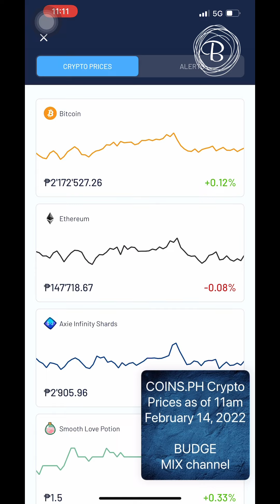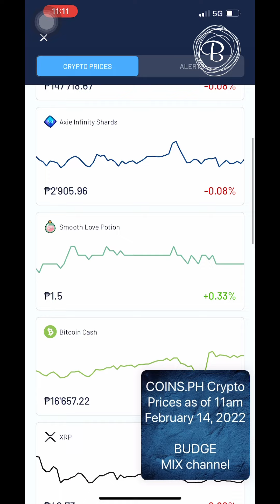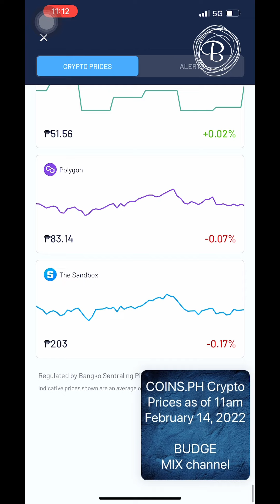COINS.PH crypto prices FEB 14, 2022